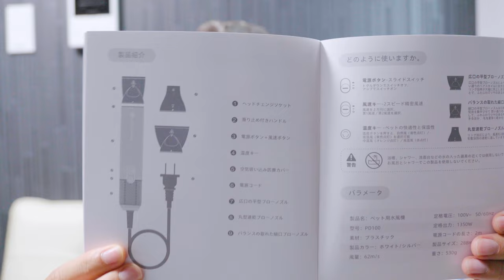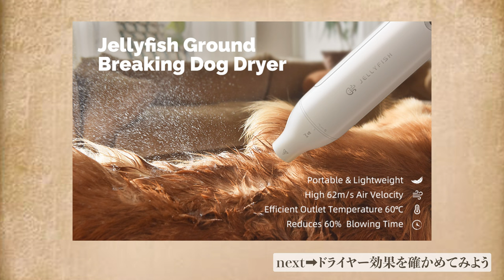【Jellyfish】ペット愛好家による一連の研究と実用テストを経て、開発されたペットのためにドライヤー。素晴らしい速乾性と持ち方自由自在、デザインも最高やペットドライヤーを紹介【PD100】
しっかりした作りのペット用ドライヤーを紹介します。

商品ページ（Amazon）：【Jellyfish】ペットドライヤーPD100

『カントクおすすめポイント』
・持ち方自由自在な本体
・速乾性がとにかく凄い
・オシャレなデザイン
その他注目したい仕様もメリット・デメリット部分踏まえてしっかりレビューします。